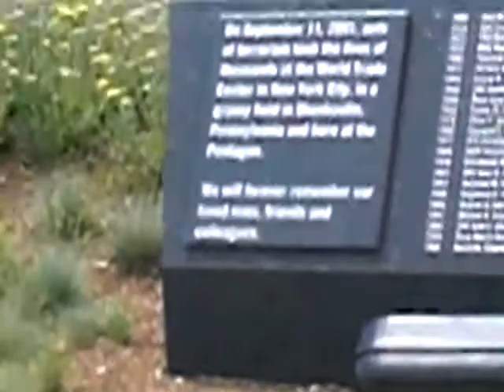DC2PentagonMemorial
More Video of Pentagon Memorial.